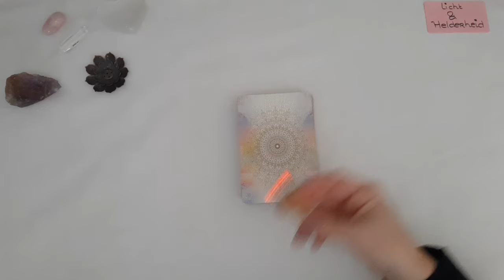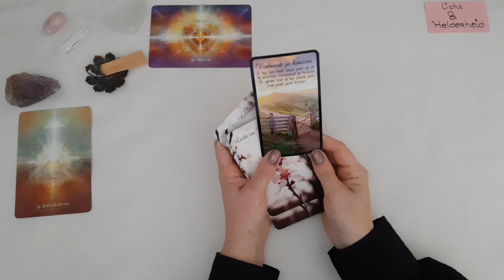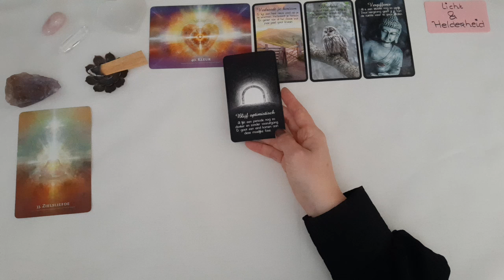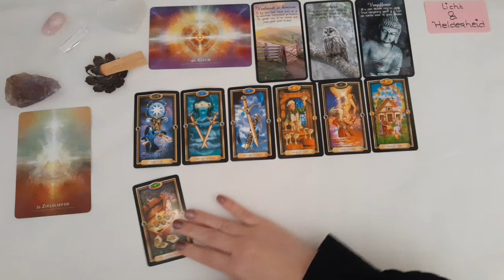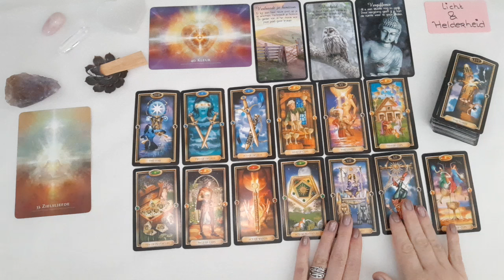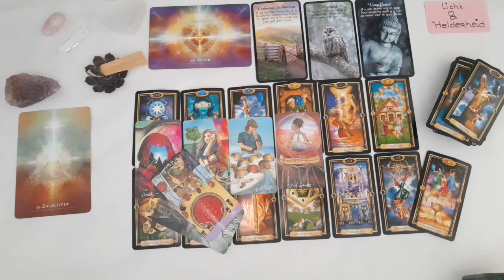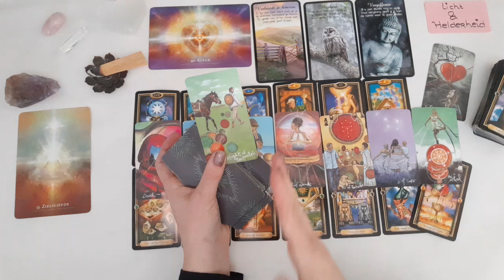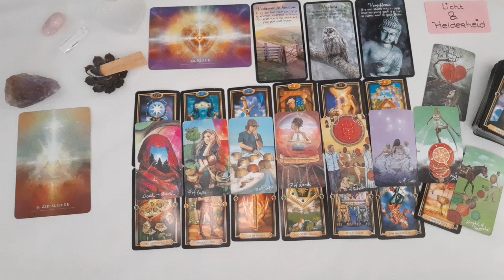✨️Wauw wat een mooi 5-5 portaal. 🥰Dit ziet er prachtig uit- Licht en Helderheid - Tarot Reading